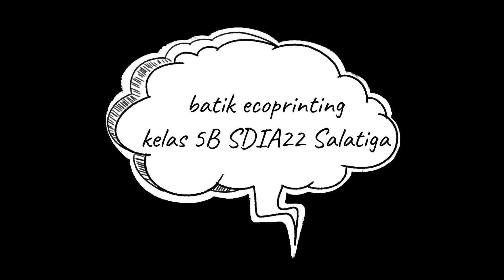Membuat Batik Ecoprint kelas 5B SDIA 22 Salatiga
eksperimen membuat batik dari pewarna daun